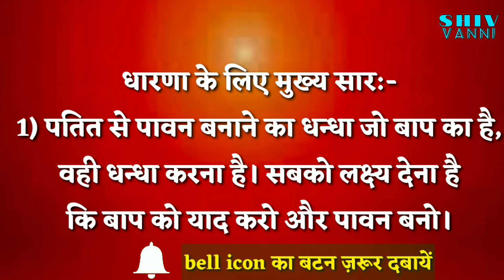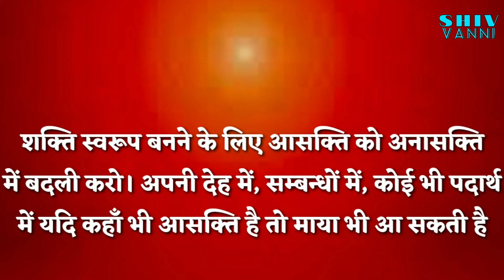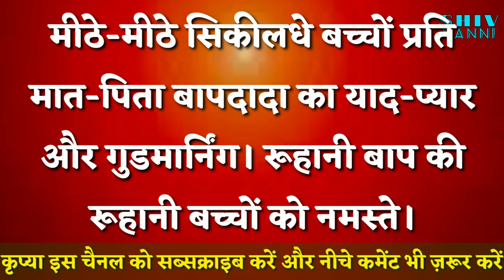17-05-2021 की मुरली से शिव वाणी (प्रश्न, धारणा, वरदान और स्लोगन) || shiv vanni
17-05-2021 की मुरली से शिव वाणी (प्रश्न, धारणा, वरदान और स्लोगन) || shiv vanni ||

● Videos based on word meaning of Murlis.

Thanks!!